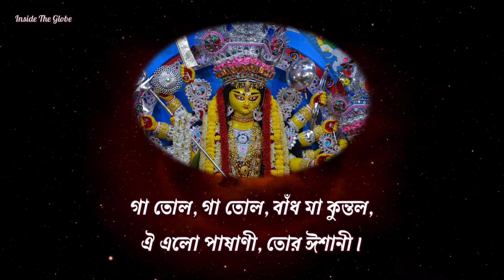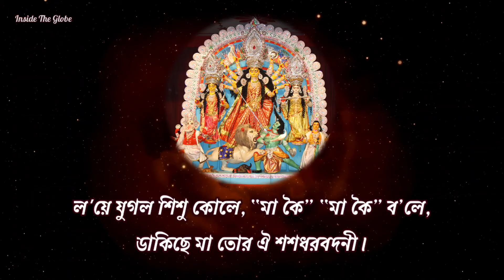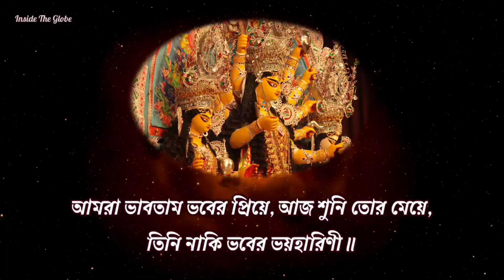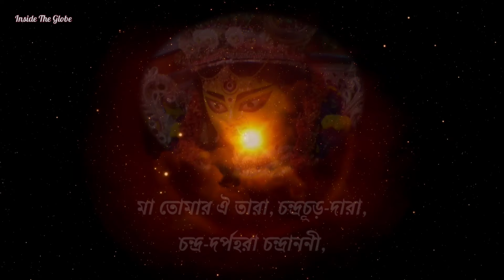গা তোল গা তোল বাঁধ মা কুন্তল (Ga Tolo Ga Tolo) | Matri Sangeet | Sung by Swami Kripakarananda Ji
The song is composed by Dasharathi Ray. It is wonderfully rendered by Swami Kripakarananda Ji.

Lyrics with Transliteration in English:

গা তোল, গা তোল, বাঁধ মা কুন্তল,
ঐ এলো পাষাণী, তোর ঈশানী।
ল'য়ে যুগল শিশু কোলে, "মা কৈ" "মা কৈ" ব'লে,
ডাকছে মা তোর শশধরবদনী।

Ga Tolo Ga Tolo, Bandho Ma Kuntol,
Oi Elo Pashani, Tor Īshanī |
Lo'ye Jugol Shishu Kole, "Ma Koi" "Ma Koi" bole,
Dakichhe Ma Tor Oi Shashadhar Bodonī |

মা তোমার এই কন্যে, ত্রিভুবনে ধন্যে,
কভু এ সামান্যে সামান্যে নয় গো রাণি!
আমরা ভাবতাম ভবের প্রিয়ে,
আজ শুনি তোর মেয়ে,
তিনি নাকি ভবের ভয়হারিণী।

Ma Tomar Ei Konye Tribhubon Dhonye,
Kobhu E Samanye Noy Go Rani !
Amra Bhabtam Bhober Priye, Aj Shunj Tor Meye,
Tini Naki Bhober Bhoyoharinī |

মা তোমার ঐ তারা, চন্দ্রচূড়-দারা,
চন্দ্র-দর্পহরা চন্দ্রাননী,
এমন রূপ দেখি নাই কারো, মনের অন্ধকার
হরে মা, তোর হর-মনোমোহিনী॥

Ma Tomar Oi Tara Chandrachooda-Dara
Chandra-Darpaharā Chandrānanī,
Emon Rūp Dekhinai Karo, Moner Ondhokar
Hore Ma, Tor Hara-Manamohinī ||

Acknowledgments:

* The photos have been collected from Ramakrishna Mission Belur Math's website. Some photos were also collected from Pinterest.

* The song has been collected from the audio CD: 'Ekbar Biraja Go Ma' published by Ramakrishana Mission.